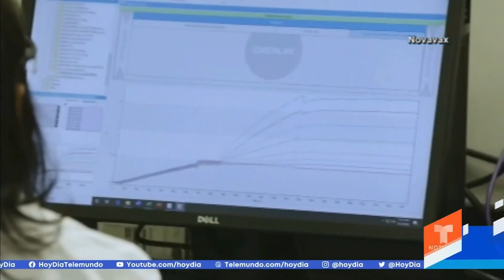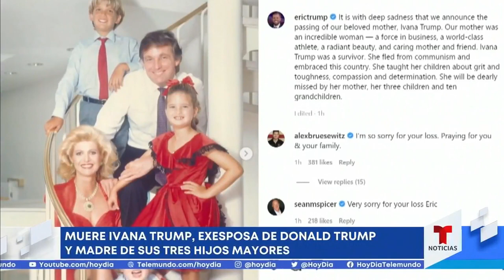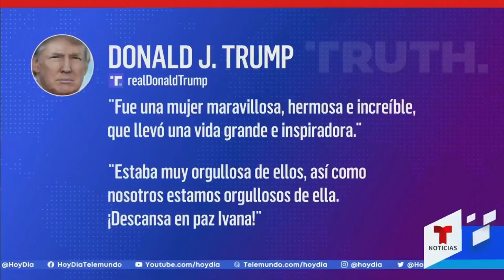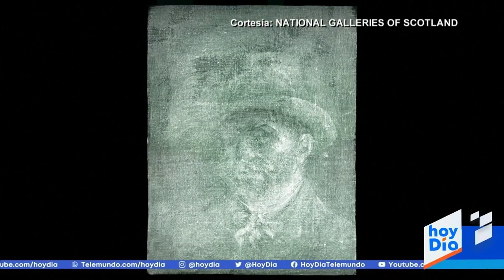Las noticias de la mañana, viernes 15 de julio de 2022 | Noticias Telemundo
Video oficial de Noticias Telemundo. El aumento en los casos de COVID-19 en Los Ángeles pone en alerta a las autoridades. Donald Trump reacciona con un emotivo mensaje a la muerte de su primera esposa. Investigan a médicos que atendieron a la niña que viajó de Ohio a Indiana para abortar.

0:00 - Recap
0:01 - Los Ángeles podría restablecer las mascarillas
2:23 - Muere Ivana Trump, exesposa de Donald Trump y madre de sus tres hijos mayores
5:56 - Fiscal de Indiana investiga a médicos que practicaron aborto a niña de 10 años que fue violada
6:27 - 52 Autobuses para protestar contra la violencia armada ante la casa de Ted Cruz
7:07 - Las familias migrantes indocumentadas no volverán a ser separadas en la frontera
8:03 - Descubren autorretrato de Vincent Van Gogh
9:18 - Francia celebra la toma de la bastilla con el recuerdo solidario a Ucrania